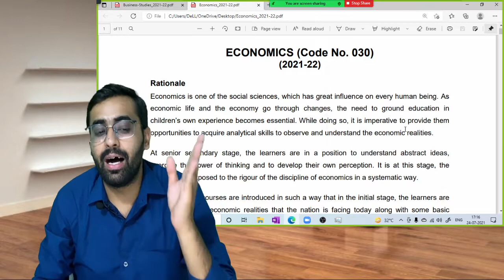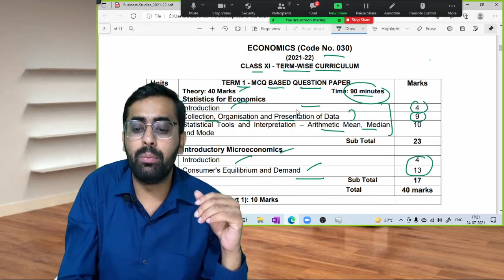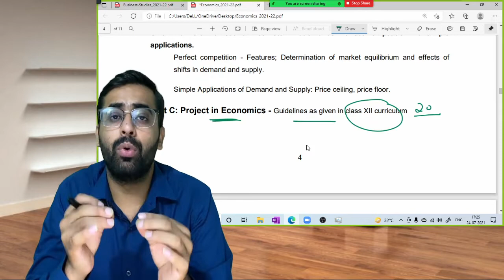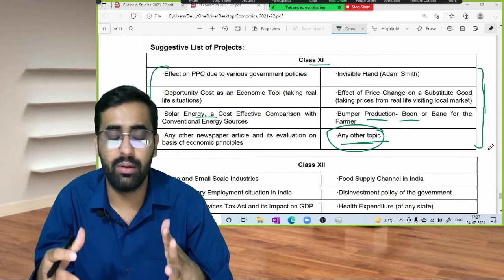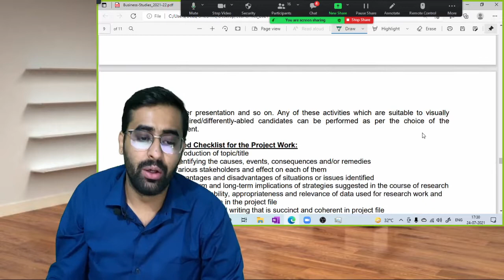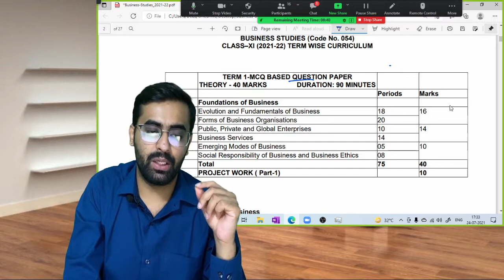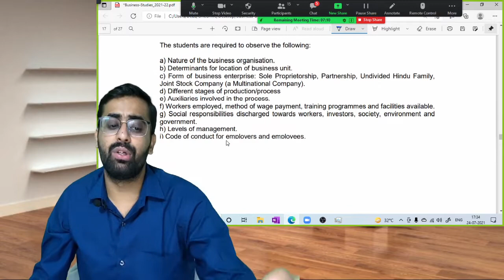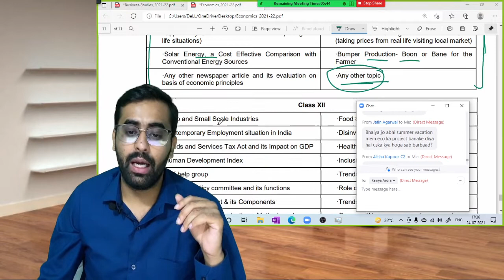Change in Examination Pattern 2021-22 | 11 Class Eco